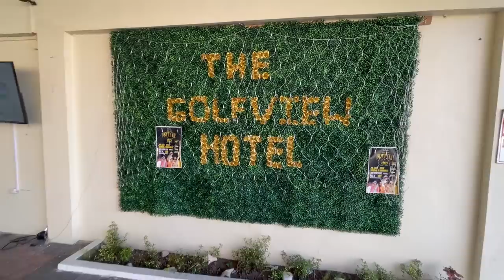Queenie Vs Amari, Meet Dancehall's Bayka, Mr Vegas Gives Update, Prado Renews Extravaganza